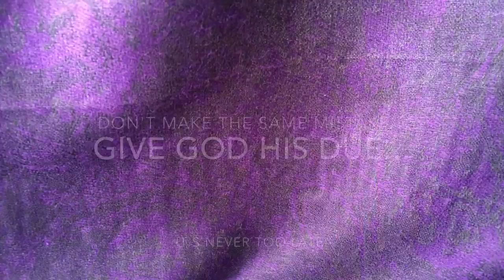SSSVeda Day 4 Do You Give God his due?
In my first read through of the bible one of the messages that hit me smack dab in my face over and over again was the fact of how arrogant I've been...and how God hates prideful and arrogant people.

For many years, most of my life in fact, with all my successes, promotions, good fortune etc I never gave credit to God. I guess I kind of thought I was doing it all myself. Don't get me wrong I didn't verbalize it. I didn't say God WASN'T involved, I just didn't think about God's involvement in my life one way or the other.

It wasn't until things in my life went south, stock market crash, real estate market downturn, that I was forced to take a long hard look at myself. I could easily see that while I didn't do all the bad stuff that King Nebuchadnezzar did, I WAS arrogant just as he was.

Now the good news is that in reading Chapter 4 with all the bad stuff King Neb did (like throwing Daniel and his buddies into the fire) God still forgave him and returned his kingdom to "with greater honor than before".
I found that reassuring.  Granted King Neb had to run around in the wilderness with the animals for 7 years, but still he came out of it all right in the end and regained his kingdom.

So I've lost my arrogance. I readily admit that like King Neb I too needed the smack-down in order to be brought to my senses otherwise I would have continued on my way oblivious to the source of my good fortune.

Bottom line is that I now realize and will gladly profess that anything, and everything I am and have is because of the grace of God. (And I am grateful that I didn't have to "live with the animals in the fields and eat grass like a cow". ) Daniel Chapter 5:19-37